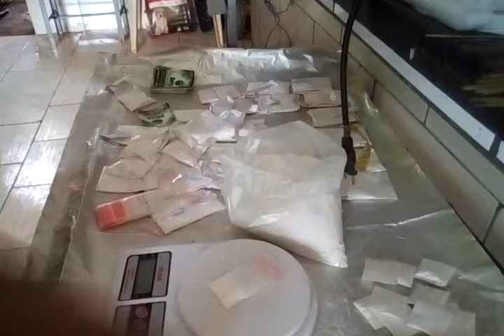ÁCIDO INDOL BUTIRICO 6000PPM PARA ACELERAR O PROCESSO DE ENRAIZAMENTO DAS ESTAQUIA OU GALHOS.(8)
Ácido indol butirico 6000ppm para estaquias ou para estaquias, laranja, saputi, atemoia, limão, MAÇÃ, cajueiro, acelera, manga, abacate, MAÇÃ, PERA, PITANGA e mais.